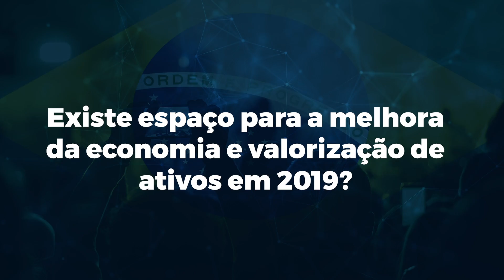Como investir em 2019? Perspectivas para a economia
Nosso estrategista-chefe, Adeodato Netto, fala sobre as perspectivas para a economia em 2019, não somente no Brasil, mas também nos mercados internacionais.